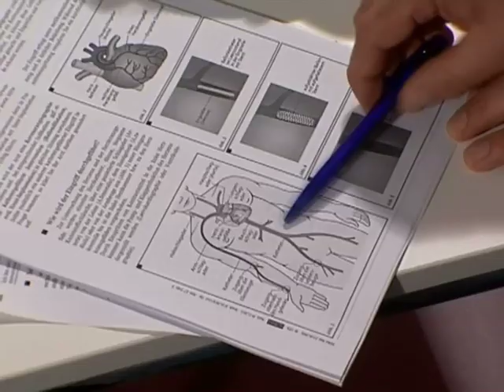Komfortstation am St.-Johannes-Hospital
In unserem Bettenhaus am St.-Johannes-Hospital Dortmund bieten wir Ihnen neben hervorragender Medizin und Pflege, ein angenehmes Ambiente, das Ihre Genesung und Ihren Aufenthalt auf vielfältige Weise unterstützt.

Ihr Aufenthalt wird bei der Unterbringung in hochwertig ausgestatteten Ein- und Zweibettzimmern des Wahlleistungsbereiches oder in einem Einbettzimmer bzw. der Suite auf der Komfortstation durch unsere Service- und Zusatzleistungen so persönlich und angenehm wie möglich gestaltet.